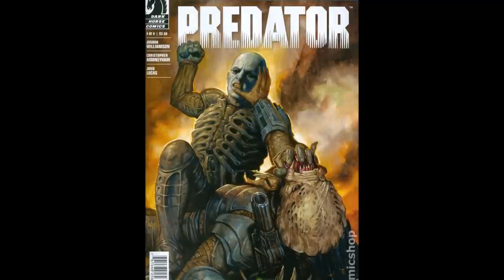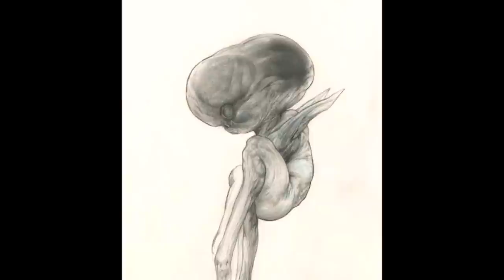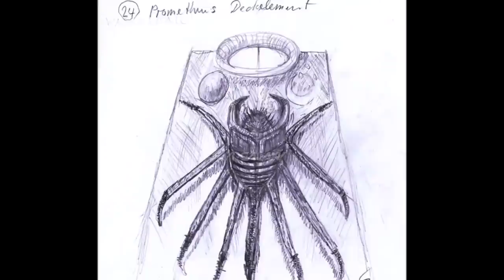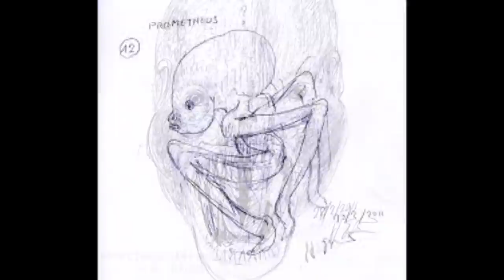5 FAITS SUR LE DEACON (Xenomorphe ou pas ?)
Le xenomorphe au casque de cycliste debarque ! On continue notre exploration des differents specimens d'aliens !